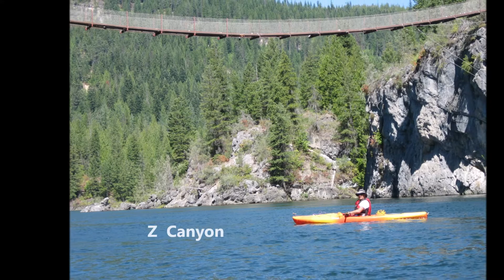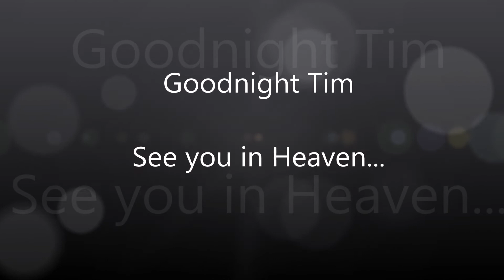JartAdventures - Tim 2020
Here is my 4:30 minute Memorial Video dedicated to my Nephew Tim Bruketta (58) as he passed away from pancreatic cancer on March 10, 2020. We are so saddened by this loss as we cry tear's of joy he is not suffering anymore. We Love you Tim!